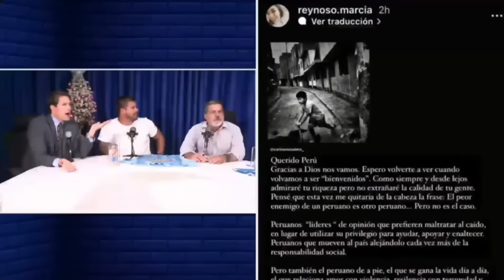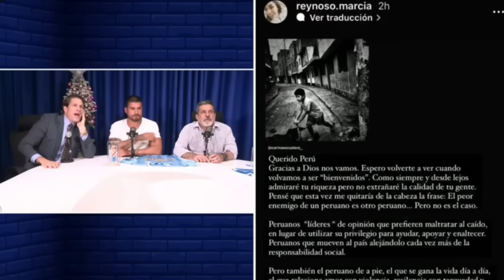PACO BAZÁN Y GONZALO NUÑEZ DESTROZAN a la HIJA de JUAN REYNOSO por CARTA que ESCRIBIÓ AL PERÚ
Paco Bazán y Gonzalo Nuñez destrozaron a la hija de Juan Reynoso por la carta que escribió al Perú, después de la salida de su padre de la selección peruana.

Paco Bazán y Gonzalo Nuñez no tuvieron piedad y analizaron frase por frase la carta de la hija de Juan Reynoso.

Desde su perspectiva encuentran desafortunada la acción por parte de la Hija de Juan Reynoso.